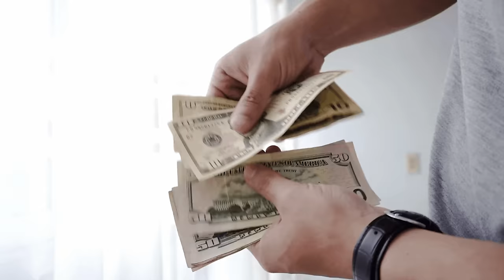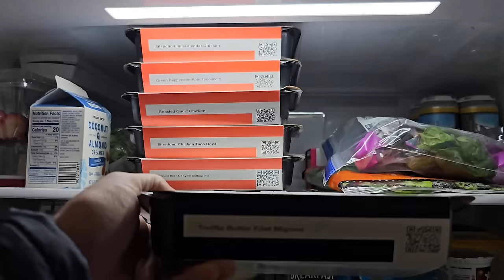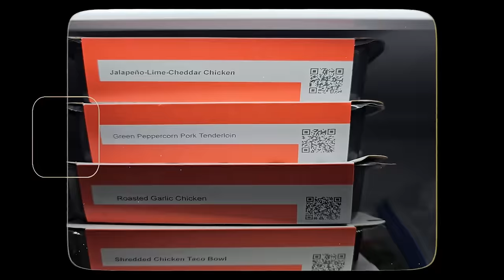AUCTION SCORE! I Found this MINT 1994 Lexus SC400 and paid less than $2000 for it Now Lets Sell it.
I bought a 1994 Lexus SC300 and here is everything that you need to know about the 2jz and 1uz Toyota Soarer from the 90s
SIGN UP FOR OUR FREE email list to get updates on the market conditions as well as
Dealer Auction Wholesale cars with a dealers license or buy bank repo repossessed cars Buy and sell Cars for profit Check Engine Light common problems values for sale rare how to buy fix clean and sell or flip a car for profit start to finish Auto Detailing Pontiac Fiero 3.6 3.8 supercharger swap
JDM Tuner Drift Wise fab 5 speed and 6 speed manual conversion on toyota and lexus CD09 cd009 Nissan 350z 370z G35 G37S